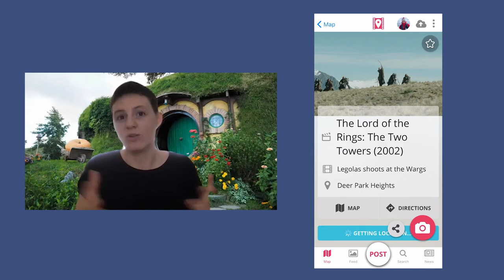Author of Lord of the Rings Location Guide Book - Ian Brodie, Interview.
SetJetters CoFounder and Adventure Filmmaker Viv Smith, interviews Ian Brodie, the Author of the Lord of the Rings Guide Book about New Zealand and Film Tourism.

As New Zealand prepares to open its borders to the world again, Ian reflects on the impact of Peter Jackson's epic that put New Zealand on the map and bolstered its tourism economy.

After the first movie came out, Ian was tasked with the mission of cataloguing all of the film's iconic locations in his book. Over 20 years later, he now works closely with the SetJetters team as they bring Film Tourism into the 21st Century.

Download SetJetters app now on Apple and Google stores to discover what movie scenes are near you!

Setjetters.com